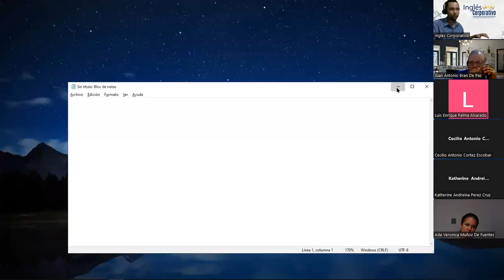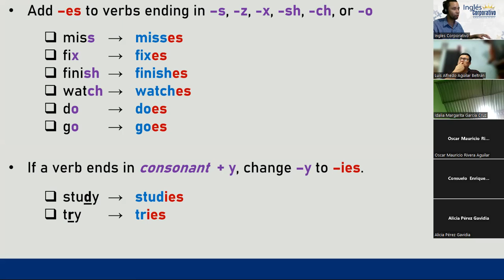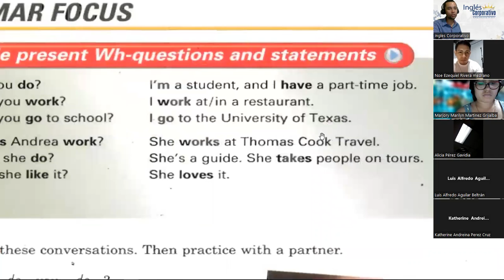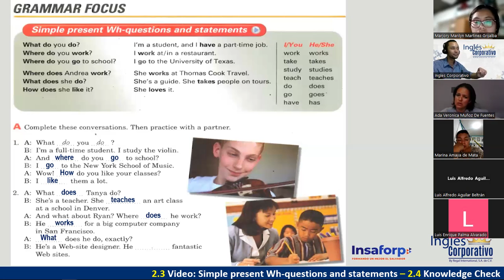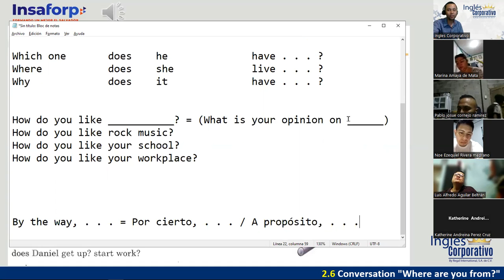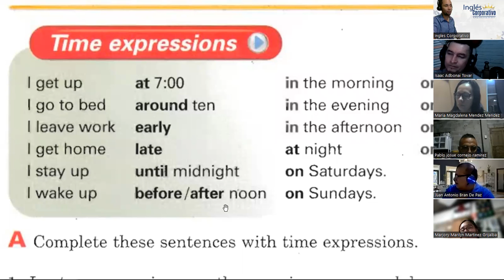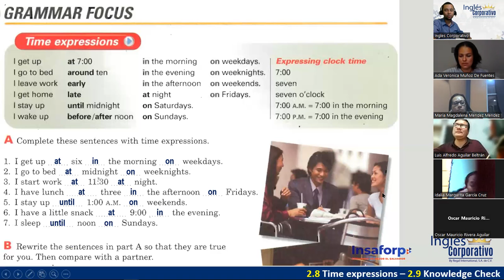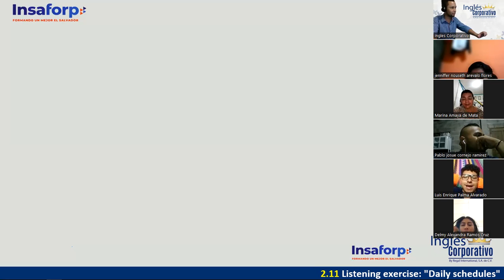04-25-05-23-FI-REGAL-21-DOÑÁN-TIME EXPRESSIONS WITH THE PRESENT SIMPLE